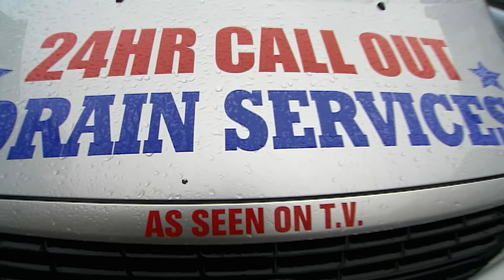Slobs Lived in Filth for Years